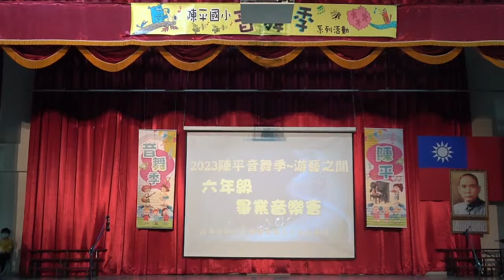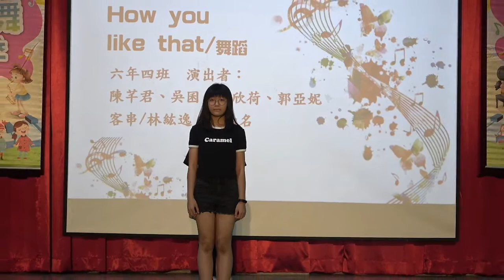111學年度六年級畢業音樂發表會